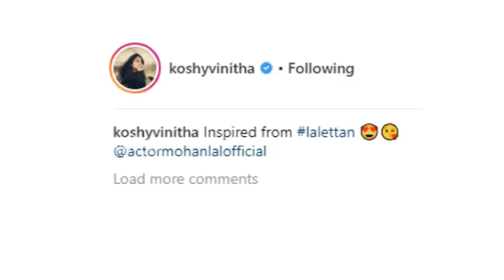ഒരു കട്ട മോഹൻലാൽ ആരാധിക..| vinitha koshy latest photo inspired from mohanlal !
ഒരു കട്ട മോഹൻലാൽ ആരാധിക..| vinitha koshy latest photo inspired from mohanlal IthikkaraPakki KayamkulamKochunni movie !